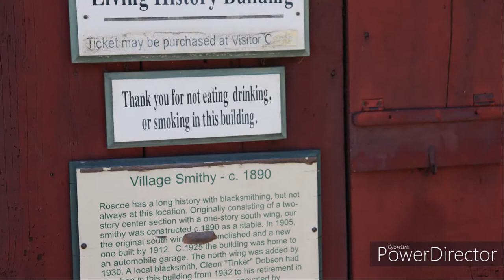Roscoe Village in Coshocton, Ohio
Historic Roscoe Village was once a port along Ohio and Erie Canal. It is now home to shopping, restaurants, tours, and Canal boat rides.